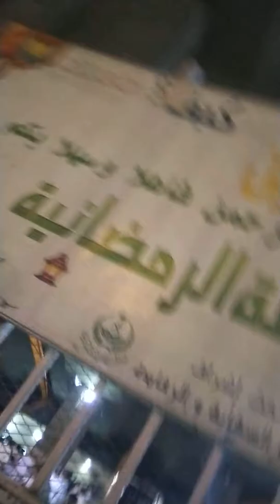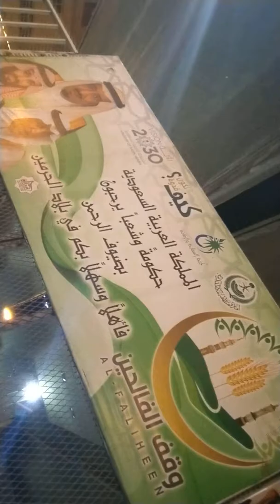کبری پل کے نیچےخیرات ختم ہونےکےبعد بچاہوامال دیکھنا۔